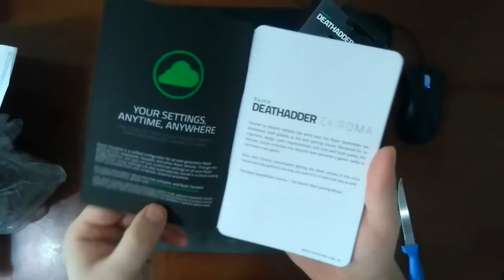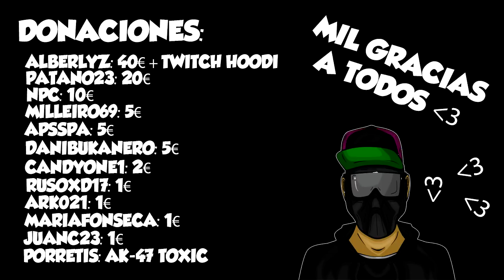¡MI PRIMER UNBOXING! RAZER DEATHADDER CHROMA